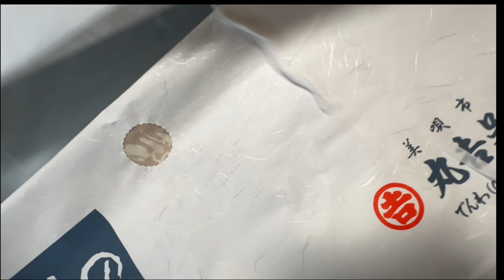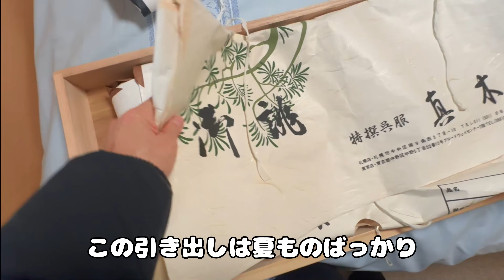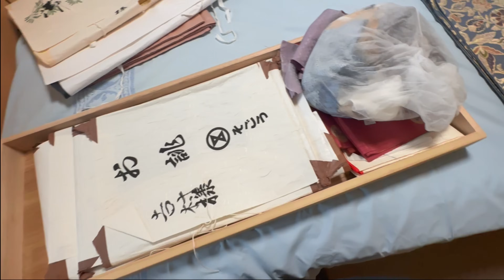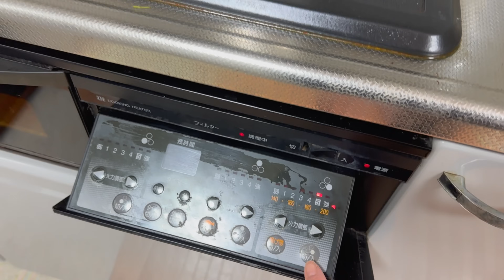お茶の先生の初釜着物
今度の日曜日は初釜です。お茶の先生の義母は認知症が進行し、昨年春からサービス付き高齢者住宅に入居しています。5分前のこともすっかり忘れてしまう母ですが、不思議なことにお茶のお稽古の時は先生としてしっかりお点前の指導ができるのです。そしてその時の義母はとても生き生きとしているのです。なので体力的に可能なうちはなんとかお茶のお稽古は続けたいと思っています。
　雪のない季節は義母の家でやっていたお稽古ですが、冬は除雪とか暖房とか水落としとかいろいろなことが大変なので12月はお休みにしたのですが、初釜は特別。社中のかたたちと相談し、市内の和食レストランのお座敷を借りて初釜をすることになりました。
　ということで今回はそのお茶の先生である義母の着物を用意するために義母の家で動画撮りとなりました。

このチャンネルで使用している音楽素材